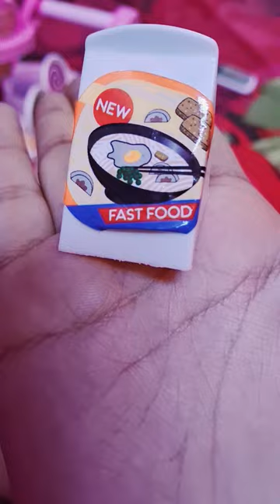Sweet shop Cart Kitchen Cart Battery Operated music Led lights Ice cream Trolley shop set for kids